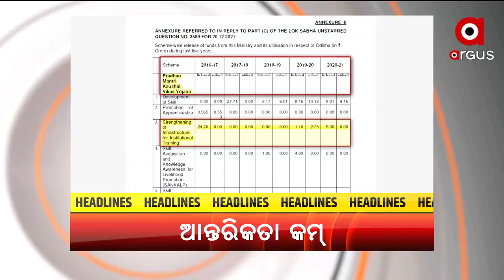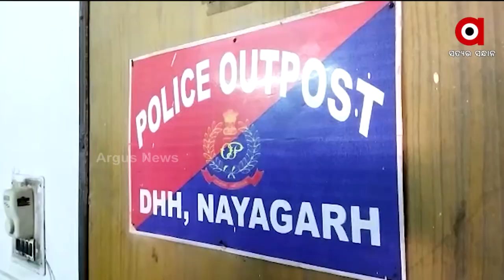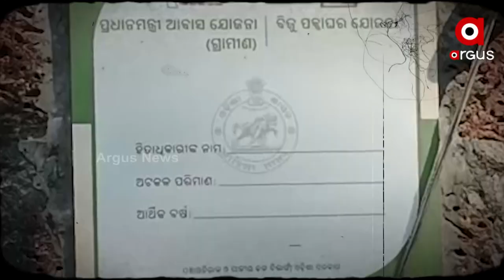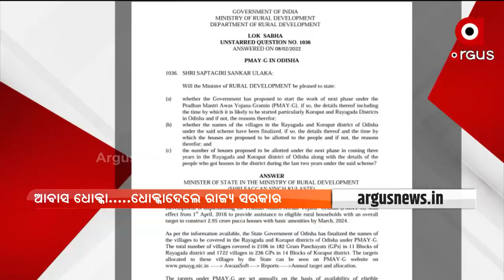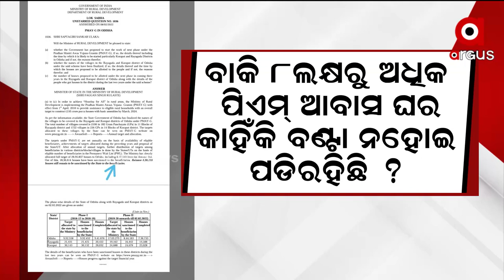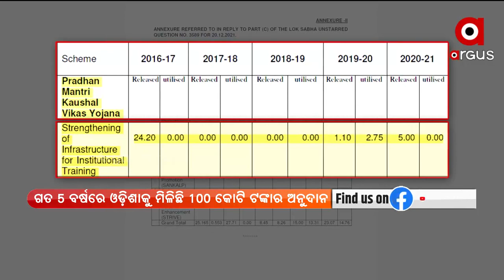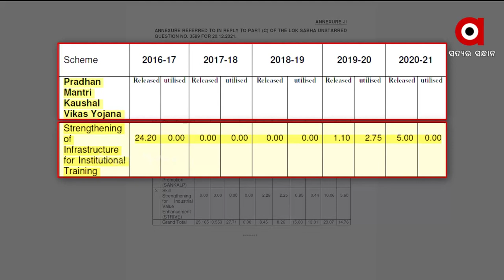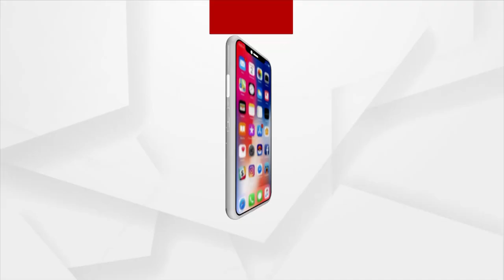PRIME ODISHA 7PM |12 Feb 2022 | ArgusNews